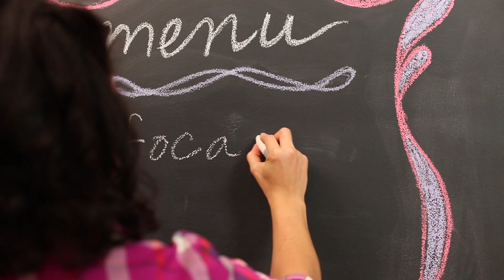Joy the Baker l Roasted Almond Focaccia with Grapes and Rosemary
Joy the Baker shares her recipe for easy homemade focaccia baked with fresh Concord grapes, fragrant rosemary, and crunchy toasted almonds studding the top of the bread. This focaccia is sure to welcome guests to your holiday gatherings.